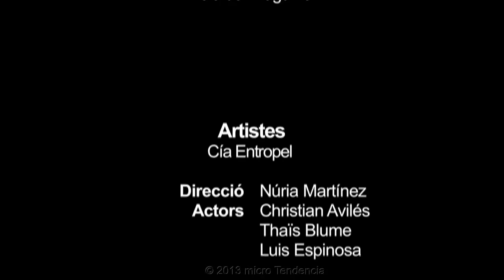MT entrevista a Entropel - Thais Blume